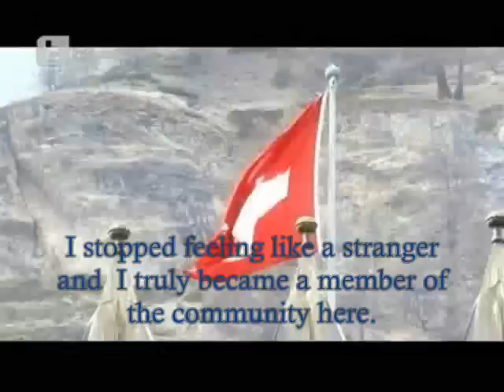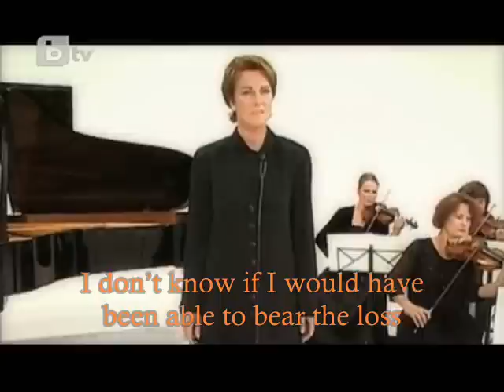Frida Zermatt Interview (2010) subtitled - Dancing Queen (Tancuvasata Kralica) - part 1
Enjoy the first part of the wonderful Zermatt interview.
Unfortunately the second part has been blocked in all countries but eight.

Thanks loads to Mira for making everything possible! :D